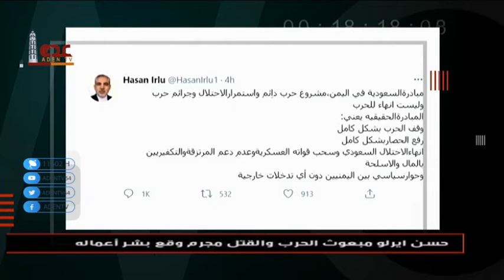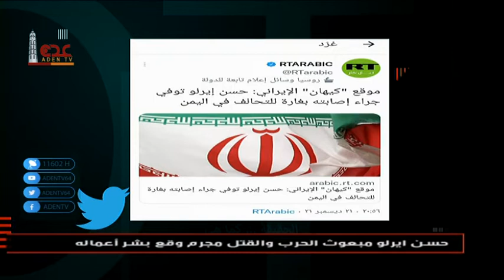الحقيقة كما هي | مقتل حسن ايرلوا مبعوث ايران للحرب والقتل بصنعاء | قناة عدن الفضائية 22 12 2021